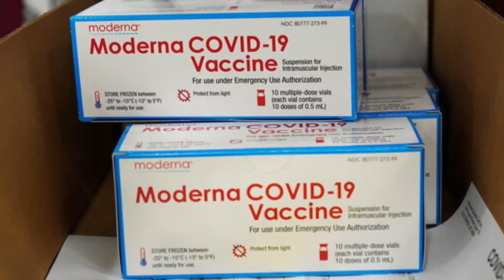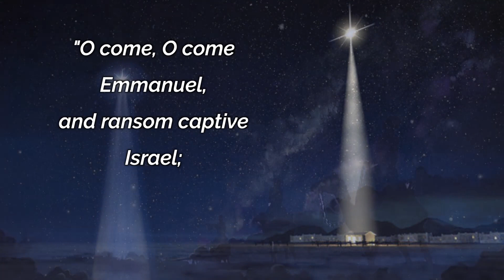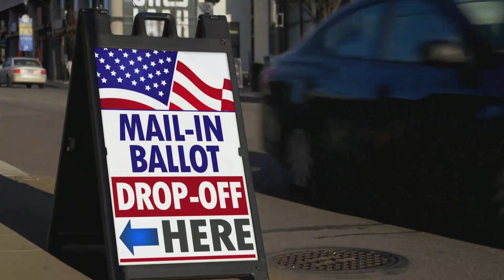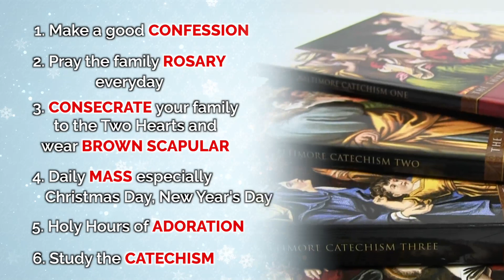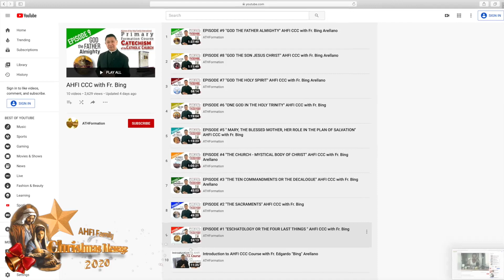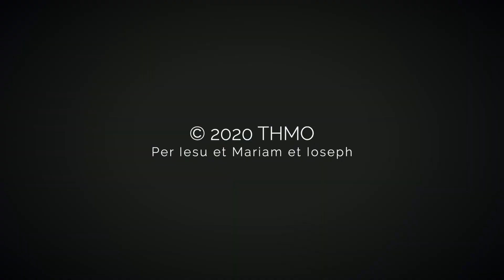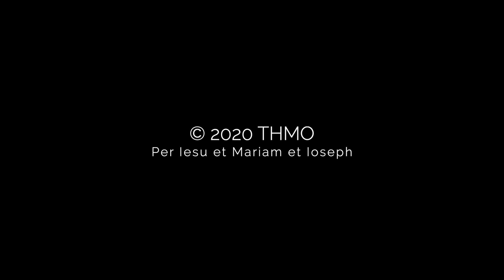"The Christmas Message you Need to Hear" (with CC in Spanish)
"The Christmas Message you Need to Hear" from Fr. Bing Arellano